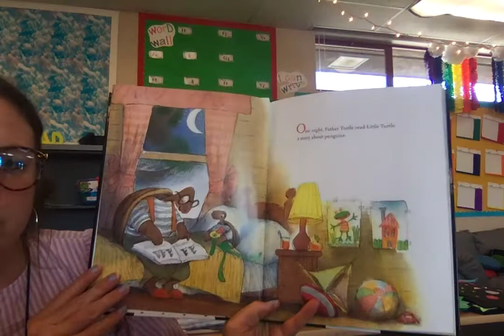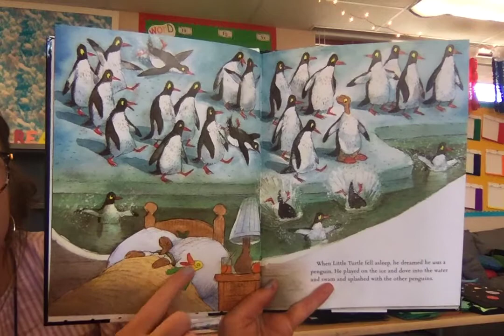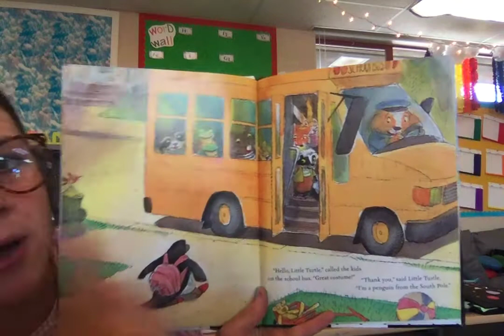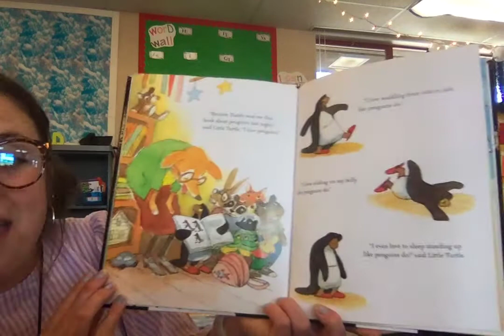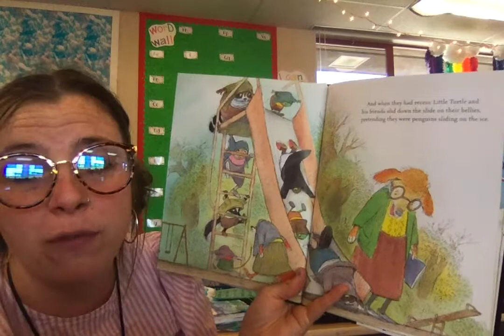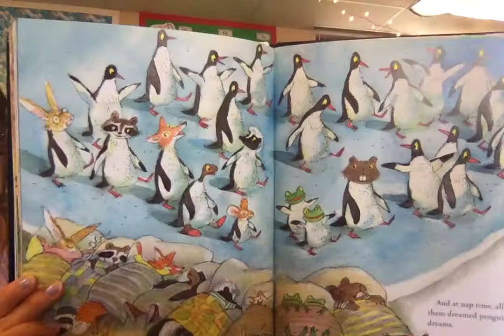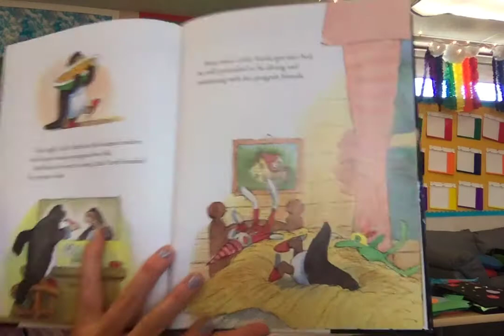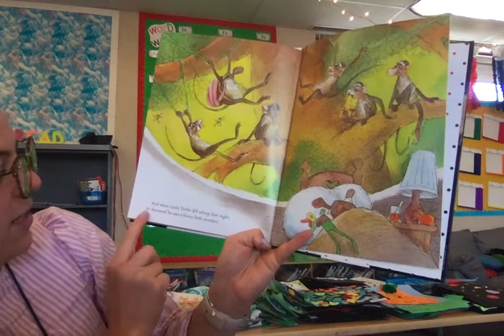Read Aloud with Miss B -" Turtle's Penguin Day" - Valeri Gorabachev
We are good readers because when we read we look at the pictures, we learn about the characters and we can make predictions or guesses about what might happen next.